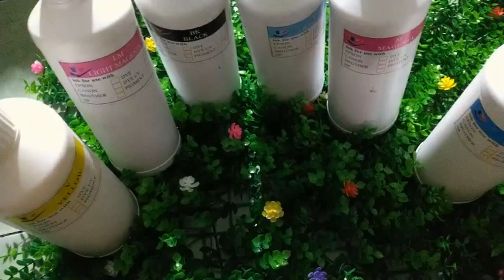Mực màu pignent loại 1 lít chất lượng hiệu quả dùng ổn tiết kiệm chi phí in ấn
Máy in mực in Thần Vũ trân trọng giới thiệu video mực màu pignent loại 1 lít

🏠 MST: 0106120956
☎️ Tư vấn bán hàng và dịch vụ:
☎️ Hỗ trợ kỹ thuật lắp đặt cài đặt:
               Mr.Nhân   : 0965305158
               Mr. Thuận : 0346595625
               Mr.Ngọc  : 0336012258